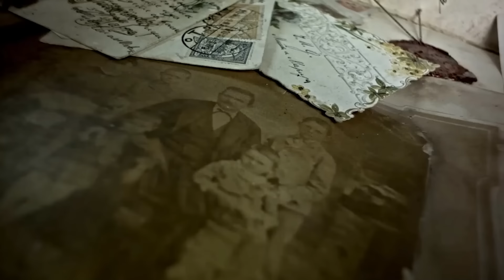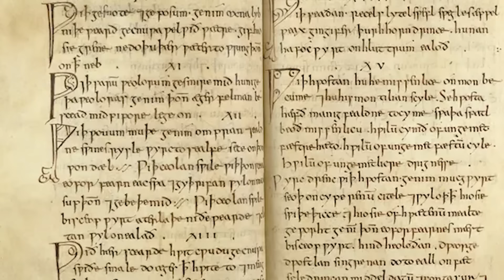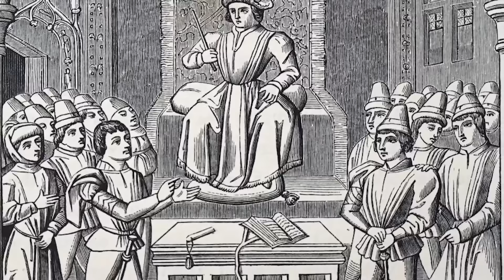Medieval Life Documentary: English Society - Before and After the Norman Conquest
Welcome to All of History!

Discover the dramatic transformation of English society after the Norman Conquest of 1066. From the Anglo-Saxon class system, with its significant role for women, to the dominance of Norman feudalism, this video will take you back in time to understand the social and cultural shifts that shaped modern England.

00:00 Life in Anglo-Saxon England Before 1066
23:43 The Norman Conquest and the Redistribution of Wealth